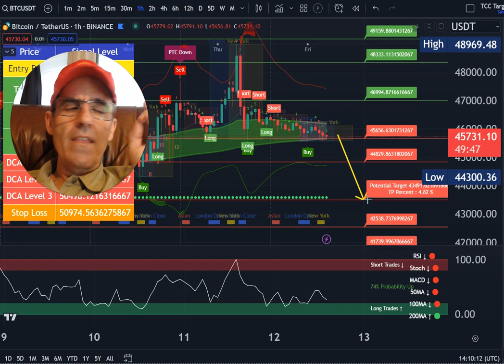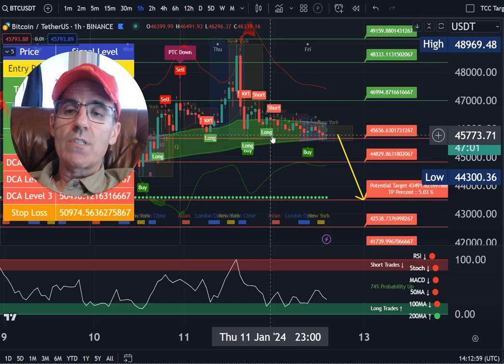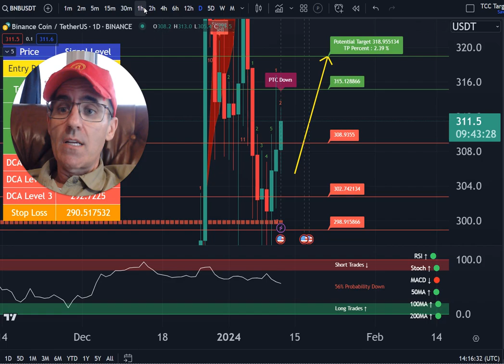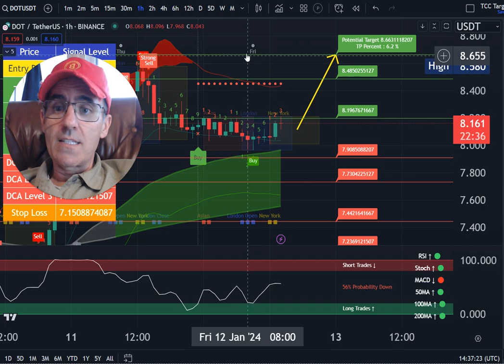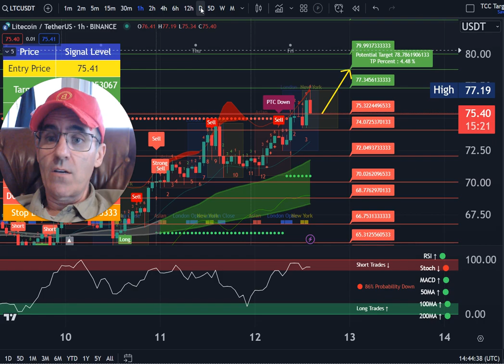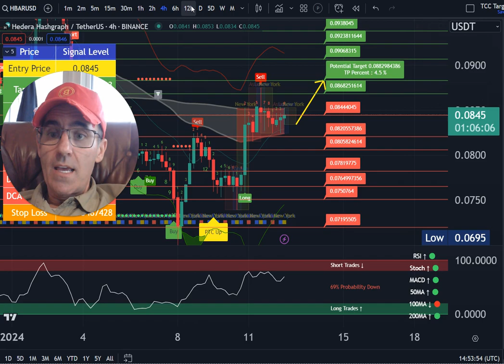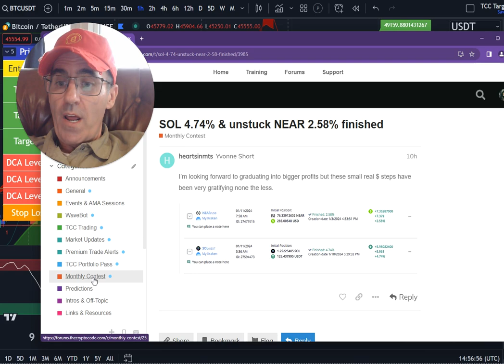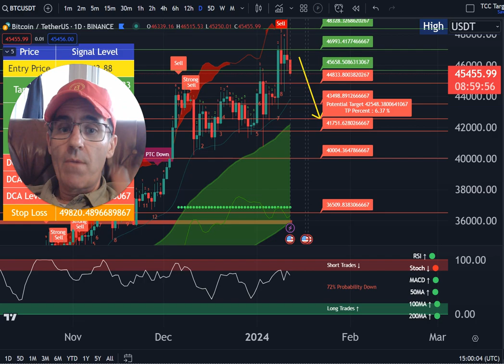Bitcoin Losing Steam While Altcoins Going Higher. Daily Crypto Price Predictions.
Is Bitcoin losing steam or will we have another try at 50K?  Altcoins are pumping.  Today we look at Bitcoin , Litecoin, BNB, ADA, DOT , SOL, Matic and more.